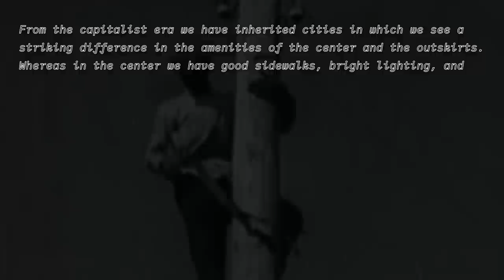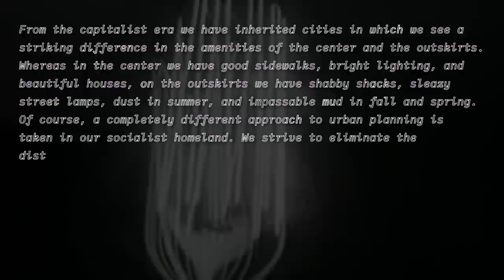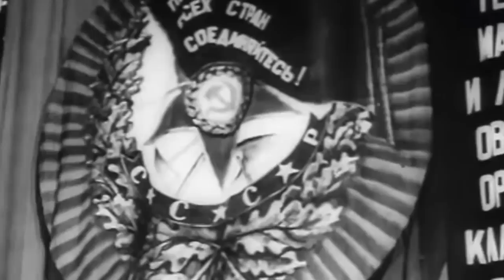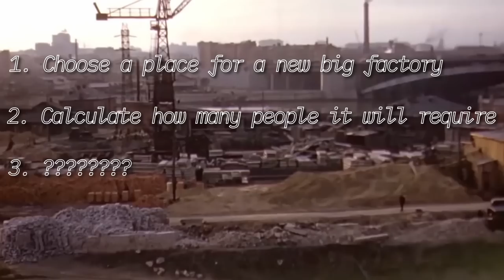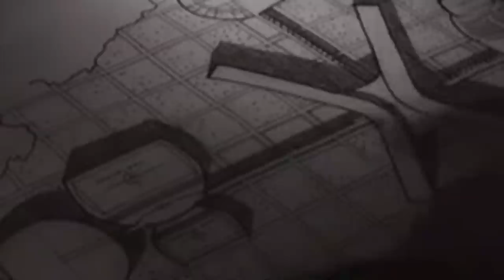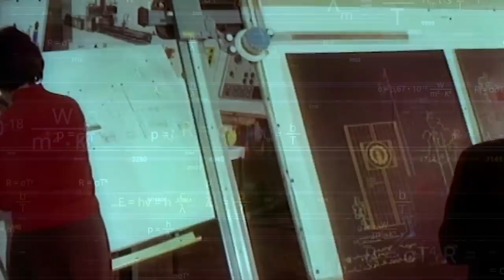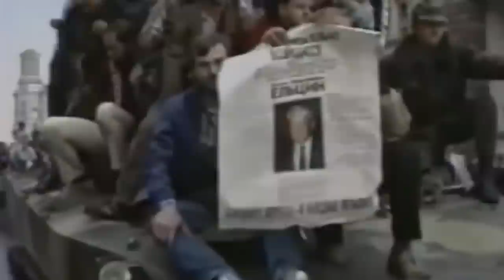Architecture of Ideology: How Soviet Cities Were Built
The Soviet Union was the first state in the world in which power belonged to the workers. At least formally. And it is logical that the Soviet Union cared more than anyone else in the world about the comfort of its ordinary citizens. That included building the most comfortable cities for them to live in. Back in the 1930s, the Soviet government decided it wanted to build perfect modern industrial city. Magnitogorsk was supposed to be a first socialist utopia that could revolutionize the approach to urban planning. Sadly, it didn't turn out that well. But after the 1950s, the Soviet Union has realized all its mistakes and actually proceeded to build the most livable cities possible. In 70 years, over 170 cities and towns were built from scratch in the USSR. And today I will tell you why they really were almost perfect.

00:00 - Why Soviet Union needed new cities
02:53 - Utopian socialist cities of the 1920s
09:08 - Soviet city planning
14:50 - Are soviet cities still comfortable to live in?

Music from 14:50 is Клет - С​о​в​е​т​с​к​а​я Р​и​в​ь​е​р​а. A great sovietwave musician, you should totally check him out:

🪙 BTC - bc1qh8szz62crxu9ylg2jx9dz3t6vzzjdw2rheft2m
🪙 ETH - 0x19F11A86adf1ec4DDebEC0f27982805B1d1aba67

Some nice additional articles to read and sources:

Interesting article about China using Soviet ideas in their urban planning -
Soviet New Towns, Planning and National Urban Policy: Shaping the Face of Soviet Cities by Jack A. Underhill (use Sci-hub to access)
Urban Planning of the USSR. 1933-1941 (in Russian) -
Birth and Death of a Soviet Garden City by M.G. Meerovich (in Russian) -
Хан-Магомедов, С. О. Хрущевский утилитаризм: плюсы и минусы/ С. О. Хан-Магомедов // Эстетика "оттепели" : новое в архитектуре, искусстве, культуре / под ред. О. В. Казаковой. - М. : РОССПЭН, 2013. - С. 110-133 . - ISBN 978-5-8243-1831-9
Meiser F. Housing construction in the USSR 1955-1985: Architecture of the Khrushchev and Brezhnev times. Front Cover. Philipp Meuser. DOM publishers, 2021. – 311 p.
Ellard, Colin. Habitat. How architecture affects our behavior and well-being / Colin Ellard; translated from English [Anastasia Vasilyeva]. – Moscow: Alpina publisher, 2016. – 287 p.
Меерович, М. Г. (2009). Соцгород - базовое понятие советской градостроительной теории первых пятилеток. Вестник Томского государственного архитектурно-строительного университета, (4), 51-56.